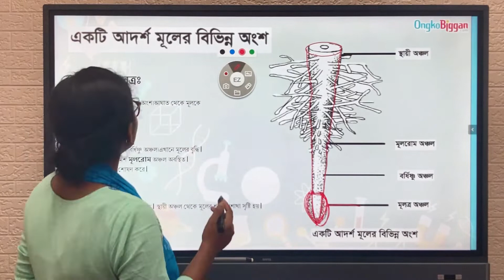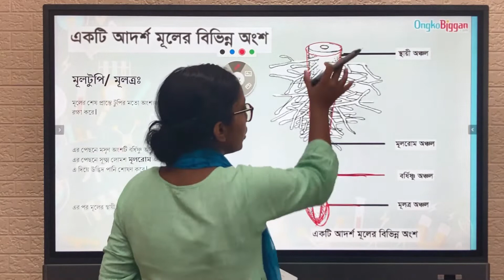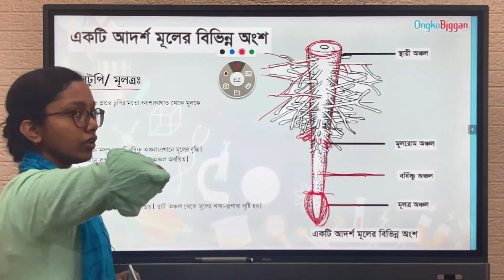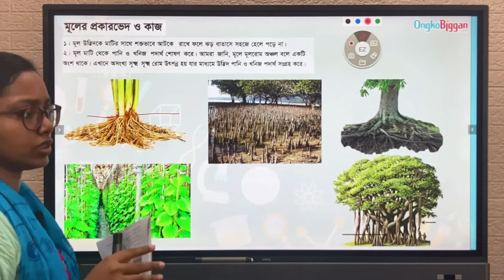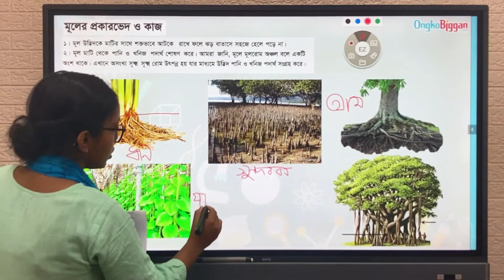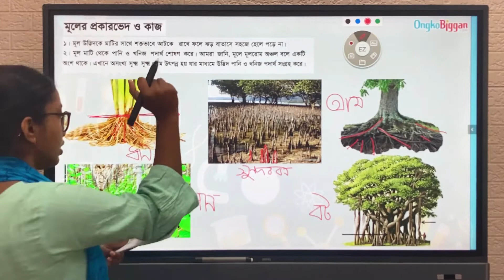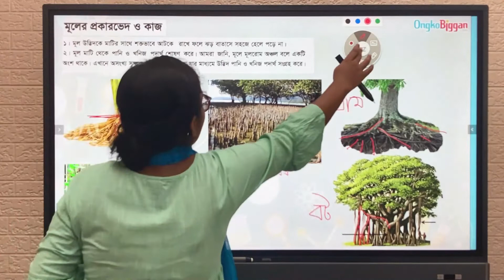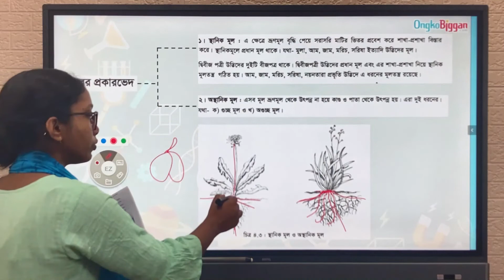ষষ্ঠ শ্রেণী-বিজ্ঞান-অধ্যায় ৪ - উদ্ভিদের বাহ্যিক বৈশিষ্ট্য - আদর্শ মূলের বিভিন্ন অংশ,মূলের প্রকারভেদ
Series: অধ্যায় ৪ - উদ্ভিদের বাহ্যিক বৈশিষ্ট্য [Class 6]
Instructor: Arunima Nishi (Arch,BUET)